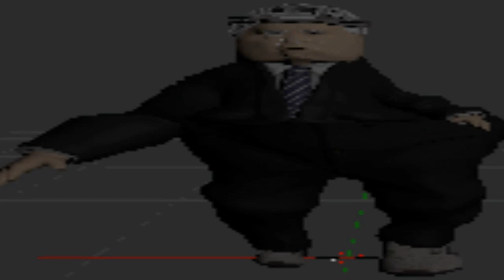PAYING MY PAL *WHOLESOME*.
ok now this is epic.